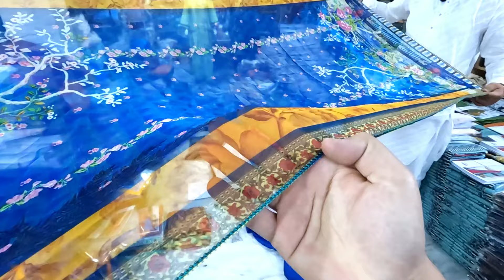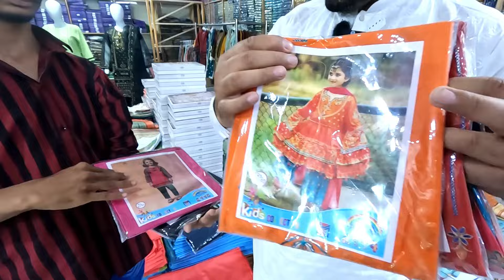super wholesale ladies suit market faisalabad-fancy dopatta only 185rs-waqeelan wali gali faisalabad